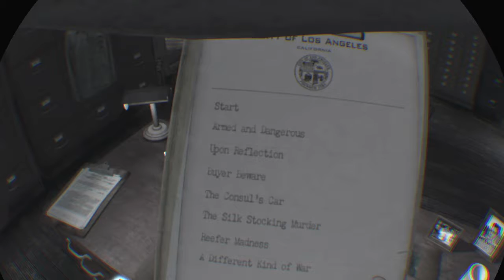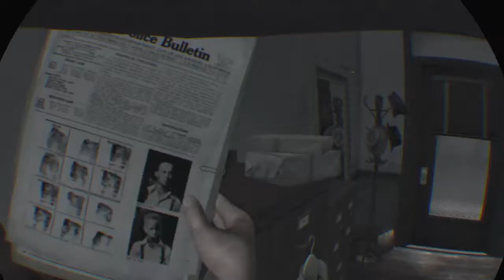L.A. Noire: The VR Case Files_20190925134026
Vr detective 27 finale

L.A. Noire: The VR Case Files